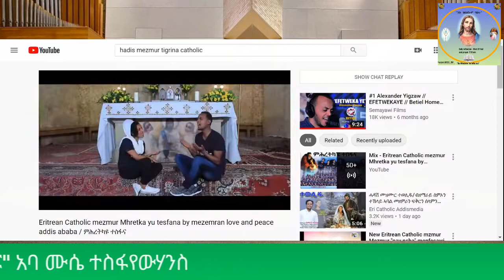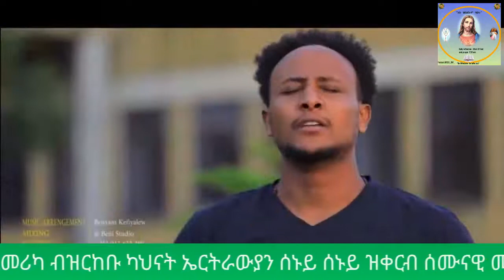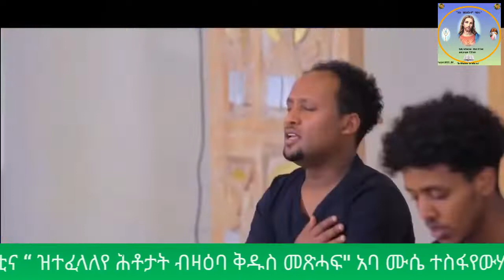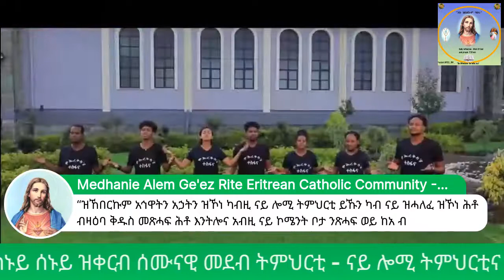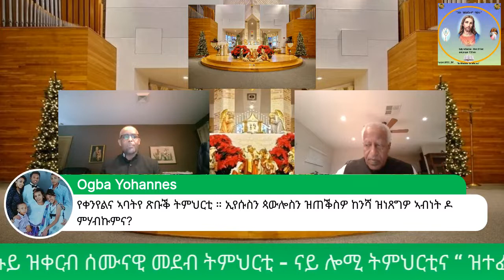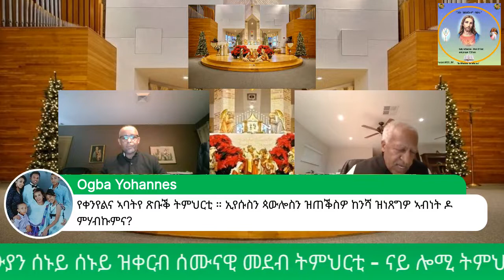28-ታኅሣሥ - ዝተፈላለየ ሕቶታት ብዛዕባ ቅዱስ መጽሓፍ" አባ ሙሴ ተስፋየውሃንስ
አብ ሰሜን አመሪካ ብዝርከቡ ካህናት ኤርትራውያን ሰኑይ ሰኑይ ዝቀርብ ሰሙናዊ መደብ ትምህርቲ